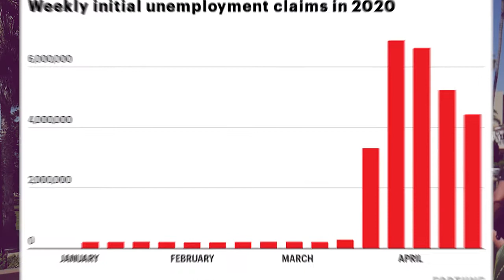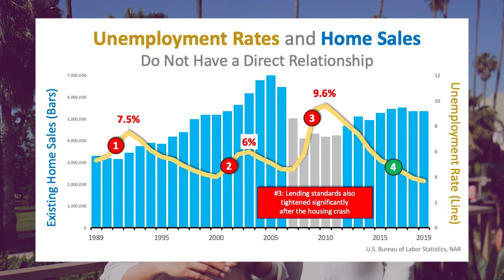🏘️ Home much will unemployment affect real estate ⚡San Diego Real Estate: Lin & Patrick